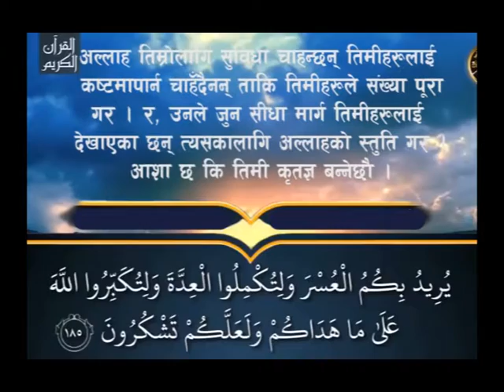Ramzan ko mahattwa (रमजानको महत्व) - Maulana Abul Kalam Miya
'ईस्लाम दर्शन' नेपाली भाषामा प्रसारण हुने एक मात्र ईस्लामी कार्यक्रम हो । यो कार्यक्रम नेपालको राष्ट्रीय टेलिभिजन नेपाल टेलिभिजनमा हरेक शुक्रबार बिहान ६:३० बजेदेखी ७:०० बजेसम्म प्रसारण हुन्छ । यस कार्यक्रमको निर्माता ईस्लामी संघ नेपाल हो । ईस्लामी संघ नेपालको वेबसाईट

'Islam Darshan' is the only islami TV program telecast in Nepali Language. It is being telecast on Nepal Television (The National TV channel of Nepal), On every Friday at 6:30 AM. This program is produced by Islami Sangh Nepal. The official website of Islami Sangh Nepal is